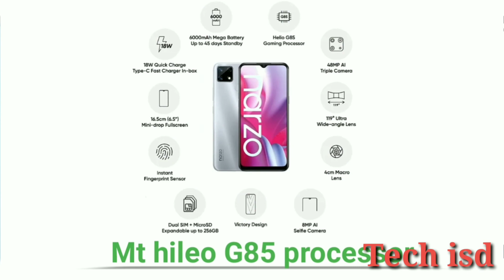Best phone under 10000 l best smartphone under 10000 september 2020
best smartphone under rs10000
best phone under rs10000
top phone under 10000
best smartphone under 10000 in September 2020
best smartphone under 10000 smartphone
top best smartphone under 10000